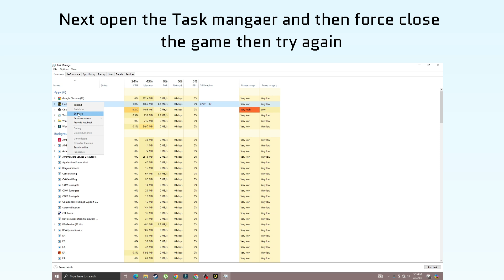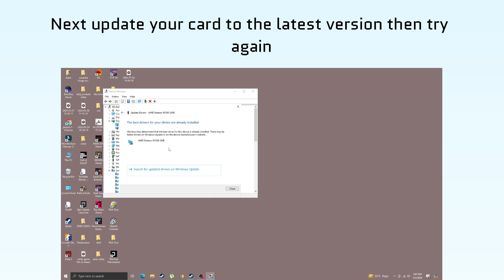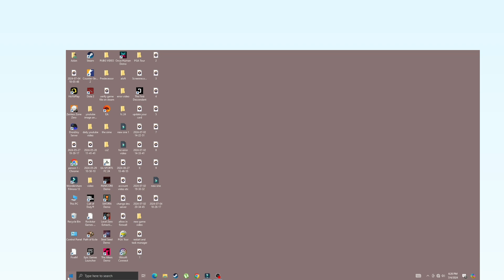How to Fix F1 Manager 24 Crashing on PC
In this video, you will learn why the F1 Manager 24 Crashing on PC and how to fix it.